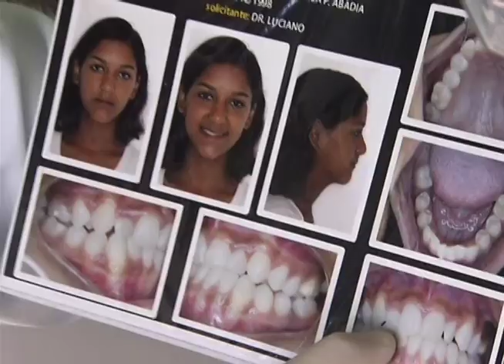Brasil Sorridente é o maior programa de atendimento odontológico público do mundo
DA REDAÇÃO - 16.08.12: O Brasil avançou na prevenção das caries em crianças. Mas o cuidado em adultos e idosos ainda é motivo de preocupação no país. Para mudar esse cenário, o governo federal criou o Brasil Sorridente, que é o maior programa de atendimento odontológico público do mundo. Dados do Ministério da Saúde demonstram que a inciativa contribuiu para evitar a extração de 400 mil dentes por ano. A TV NBR visitou um centro de especialidades odontológicas do programa e traz mais informações sobre o assunto.